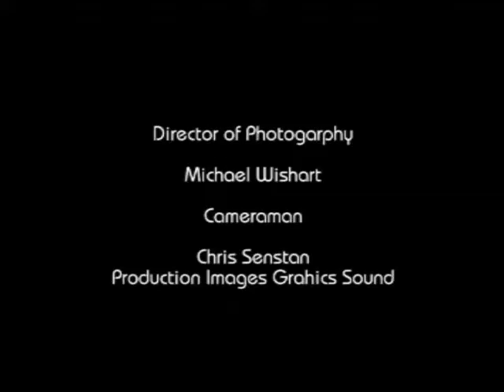Brenda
poem to a first love